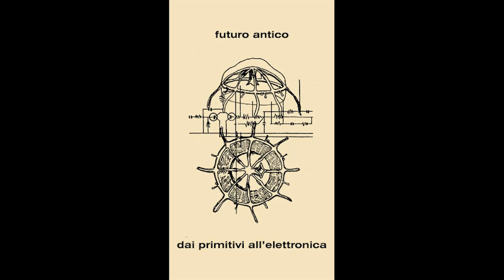Futuro Antico - Piano Synt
Traccia 2 dell'album "Dai primitivi all'elettronica" (1980).